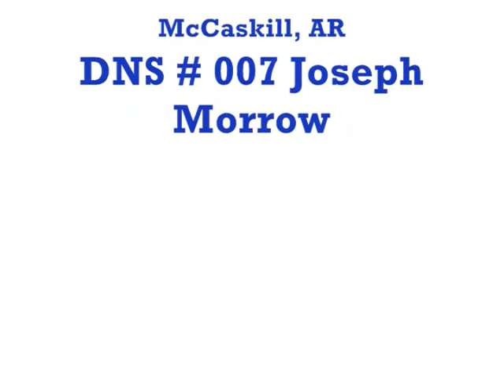Novice Feature Race @ Diamond Park Speedway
October 1, 2011 in Nashville, Ar Winner Is 14K Colton Cason